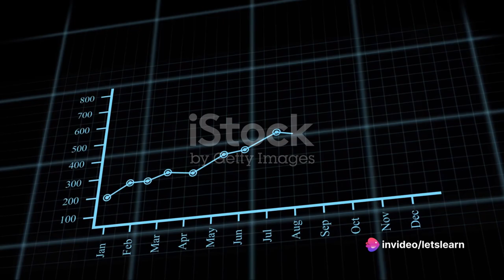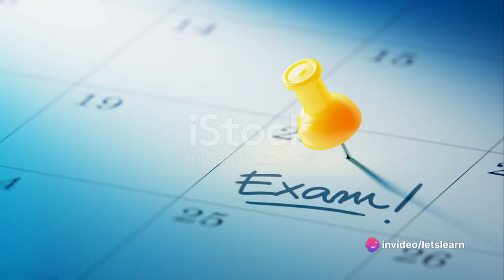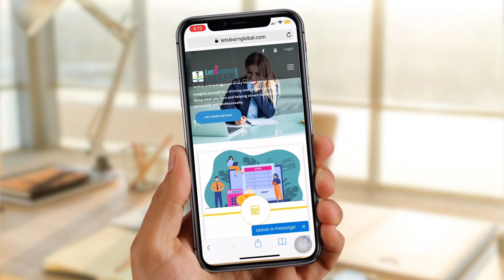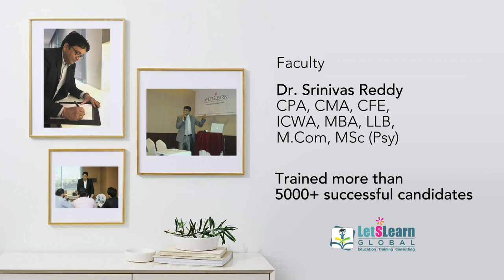CMA US | Certified Management Accountant | IMA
Certified Management Accountant USA

CMA USA stands for Certified Management Accountant USA, a globally recognized professional certification for accounting and financial professionals. It is offered by the Institute of Management Accountants (IMA), a US-based association of accountants and financial managers.

To earn the CMA USA certification, candidates must pass two exam parts covering 12 competencies in financial planning, performance, analytics, and strategic management. They must also have a bachelor’s degree and two years of relevant work experience.

The CMA USA certification can provide many benefits for accounting and finance professionals, such as career growth, global opportunities, increased financial success, and versatile skills.

Some of the topics covered in the CMA USA exam are:

External financial reporting decisions
Planning, budgeting, and forecasting
Performance management
Cost management
Internal controls
Technology and analytics
Financial statement analysis
Corporate finance
Decision analysis
Risk management
Investment decisions
Professional ethics
The CMA USA exam is conducted three times a year, in January-February, May-June, and September-October. The exam fees vary depending on the membership status, exam registration, and exam preparation materials.